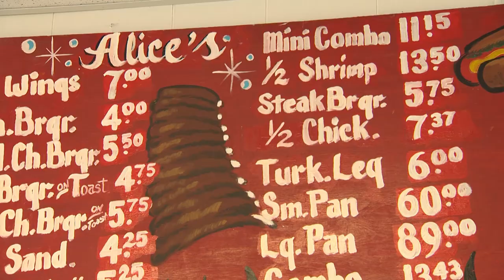Chicago's Best Rib Tips & Hot Links: Alice’s Bar-B-Que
Elliott Bambrough heads out to Bronzeville for some finger lickin barbecue.